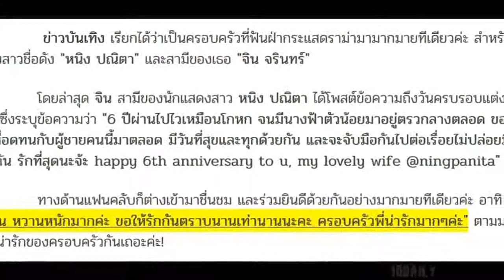สามี หนิง ปณิตา เผยความในใจ รักนาน 6 ปี ขอบคุณที่อดทนกับผู้ชายคนนี้ แฟนๆแซ็วกันยกใหญ่!